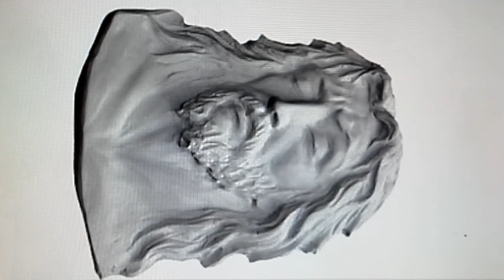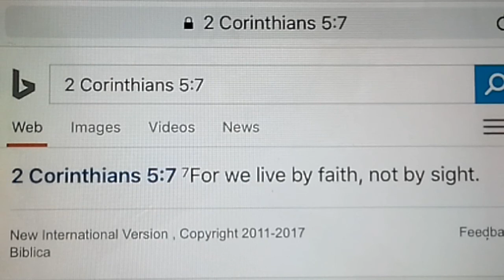revisit: Vision and a Word from Jesus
Amen to God go all the glory
Thank you for visiting this channel. I felt that the Lord wanted me to share this vision again became of the state of affairs. We need to be strong in prayer and strong in faith  because I believe our savior Jesus is coming back for His bride.
Please REPENT DAILY Amen

Dream and Vision: Mindless Zombie Fighters from a Plague  - A Vision and a Word from Jesus

Mark 4:38-40
38Jesus was in the stern, sleeping on a cushion. The disciples woke him and said to him, "Teacher, don't you care if we drown?" 39He got up, rebuked the wind and said to the waves, "Quiet! Be still!" Then the wind died down and it was completely calm. 40He said to his disciples, "Why are you so afraid? Do you still have no faith?"

2 Corinthians 5:7
7For we live by faith, not by sight.